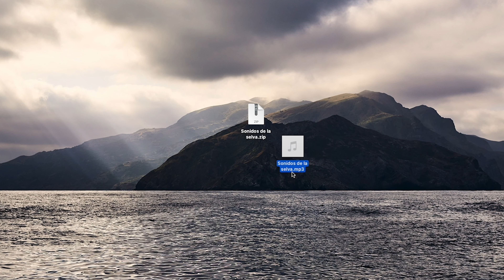Cómo convertir ZIP a MP3 en línea (Guía simple)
Este video mostrará cómo convertir ZIP a MP3 en línea. No se necesita software, funciona con su navegador. ¡Gratis!

1. Hacer clic en "Seleccionar archivo zip a convertir" para abrir el selector de archivos
(Se enumerarán todos los archivos MP3 en el archivo ZIP.)

2. Haga clic en el botón verde "Guardar" para guardar un archivo mp3 individual en su unidad local.